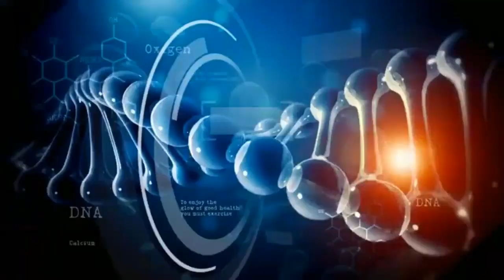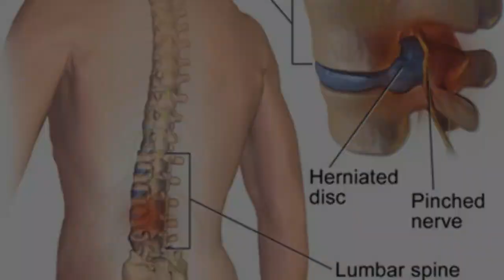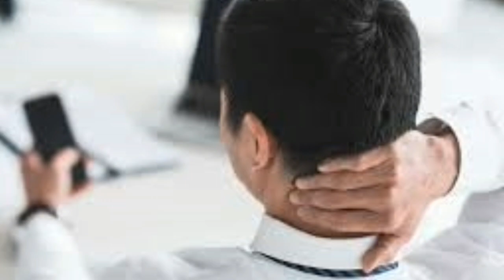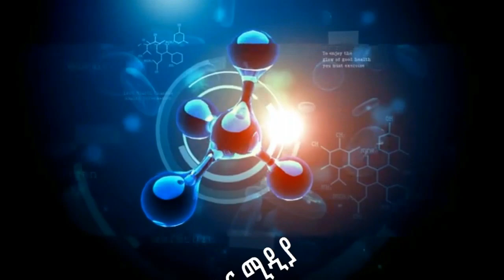Ethiopia: የጀርባ ህመም መነሻ ምክንያቶች!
የጀርባ ህመም መነሻ 10 ምክንያቶች
መነሻው ምን እንደሆነ በዉል ሳያዉቁት በጀርባ ህመም ተሰቃይተዋል? የጀርባ ህመም በአደጋ ብቻ ላይከሰት ይችላል የአቀማመጥ ሁኔታ የሚጠቀሙት ጫማ ከመጠን ያለፈ ዉፍርትና ከባድ ነገሮችን ማንሳት የላይኛዉና ታችኛው ጀርባ ህመም ያስከትላል።

በሴቶችና ወንዶች ላይ የጀርባ ህመም የሚያስከትሉ መነሻ ምክንያቶችን
በዝርዝር እንመልከታቸው፦

1. የቢሮ ወንበር
የቢሮ ወንበርዎ ለጀርባ ህመም ከፍተኛ አስተዋጽዎ ያደርጋሉ ሲቀመጡ ጎበጥ የሚሉ ከሆነ ጀርባዎ ላይ ጫና ያደርጉበታል አከርካሪ ሊጋመንታችን ከአቅም በላይ ይለጠጥና ዲስካችን የጀርባ አጥንታችን እንዲወጠር ያደርጋል ከጊዜ ብዛት የጀርባ አጥንታችንን በመጉዳት ለጀርባ ህመም ይዳርገናል።

2. የሚያደርጉት ጫማ
ጫማ ለጀርባዎ ጤንነት ከፍተኛ ሚና ይጫዎታል የማይገባ/ትክክል ያልሆነ ጫማ አቋምዎን በማዛባት ማዕከላዊ የግራቪቲ ቦታን ያዛባል ይህም በታችኛው የጀርባ ክፍልዎ ላይ ህመም ይፈጥራል።

3. የሚተኙበት ፍራሽ
የሳሳ ፍራሽ መጠቀም የታችኛዉን የጀርባ ክፍል እንዲሰምጥ ያደርጋል
በተጨማሪም የአከርካሪ አጥንቶችን እንዲዛቡ በማድረግ በጡንቻዎች እና የአከርካሪ መገጣጠሚያዎች ላይ ዉጥረት ይፈጥራል።

4. የጀርባ ቦርሳ
የሚይዙት የጀርባ ቦርሳ ትልቅ ከሆነ ብዙ እቃዎችን የመያዝ እድል ይኖርዎታል ተጨማሪ ሸክም በጀርባዎ ላይ መጫን ትልቁ የጀርና ህመም ምክንያት ነው።
በአንድ በኩል ያለዉ የሰዉነት ክፍልዎ ላይ ሸክም መጨመር የአከርካሪ
አጥንቶች እንዲጎብጡ በማድረግ የጀርና ህመም እንዲከሰት ያደርጋል።

5. በሆድ በኩል መተኛት
በሆድ በኩል ተደፍተዉ ሲተኙ በጀርባዎና በአከርካሪ አጥንትዎ ላይ ተጨማሪ ሸክም ይጨምራል በአከርካሪ አጥንትዎ ላይ ተጨማሪ ሸክም ጨመሩ ማለት ደግሞ የሙሉ ሰዉነትዎን ቅርጽ ያዛባዋል ጭንቅላትዎን ወደ ጎን ሲያዞሩት ደግሞ ጭንቅላትዎንና አከርካሪዎት ከመደበኛ አቅጣጫዎ ውጪ አደረጉት ማለት ነው።

6. ትከሻ ወይም አንገት
ለረጂም ሰዓት አንገትን አዘንብሎ(ደፍቶ) መቆየት ወይም መጓዝ
በትከሻዎቻችን መሀል ያሉትን ጡንቻዎች እንዲዝሉ በማድረግ የላይኛው ጀርባ ክፍል እና የአንገት ህመም ያስከትላል።

7. ላኘቶኘና ስማርት ስልኮች
በአለም ላይ ያሉ ሰዎች ሁሉ በኤሌክትሮኒክስ መገልገያዎቻቸው ፍቅር
ስለወደቁ በነዚህ ሰዎች ላይ የጀርባ ህመም የተለመደ ነው። በስራ
በተጠመድበት ወቅት ስልክዎትን በትከሻዎና በጆሮዎ መሀል በመያዝ ለረጂም ጊዜ ማውራት የአንገት ህመም ያስከትላል።

8. ከመጠን ያለፈ ውፍረት
ከሌሎች በሽታዎች በተጨማሪ ከመጠን ያለፈ ውፍረት ለጀርባ፣ መገጣጠሚያ እና ጡንቻዎች ህመም ያጋልጠናል። አብዛኛዎቹ በሚኖራቸው ውፍረት በዳሌና በታችኛው የጀርባ ክፍል ህመም ያጋጥማቸዋል።

9. እግርን አጣምሮ መቀመጥ
እግርዎን አጣምረው በሚቀመጡበት ጊዜ የአከርካሪ አጥንትዎ ቀጥ ማለት ይሳነዋል ይህም በዳሌ አካባቢ የሚገኙ ጡንቻዎች ከመጠን በላይ እንዲለጠጡ ያደርጋቸዋል። በተጨማሪም የደም ዝውውር በመስተጓጐሉ ምክንያት ቫሪኮስ ቬይን(Varicose vein) ለተባለ በሽታ ያጋልጣል።

10. ሲጋራ ማጨስ
በሲጋራ ውስጥ ያለው ኒኮቲን ወደ ዲስክ(Disc) የሚሄደውን የደም ዝውውር በመቀነስ የአከርካሪና ጐን አጥንት ችግር ያስከትላል። በተጨማሪም ካልሲየም በአግባቡ ከሰውነታችን ጋር እንዳይዋሀድ በማድረግ የአጥንት እድገትን ይገታል በመሆኑም ሲጋራ የሚያጨሱ ሰዎች ከማያጨሱ ሰዎች በአንድ እጥፍ የጀርባ ህመም ችግር ያጋጥማቸዋል።